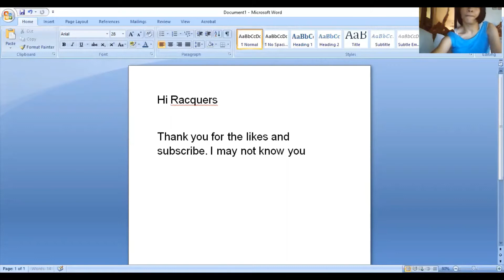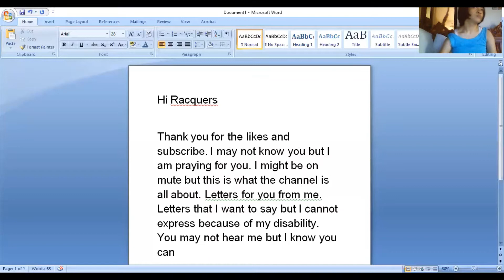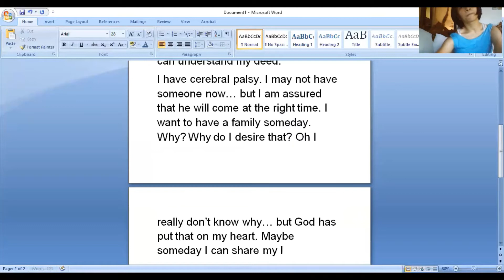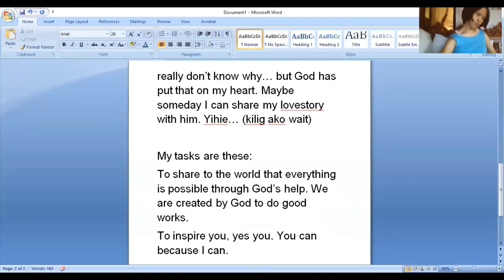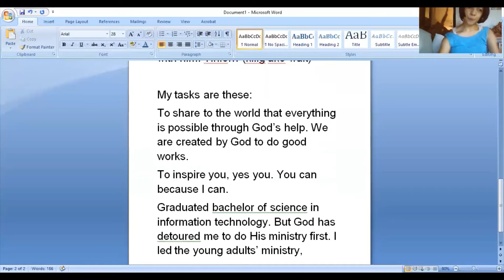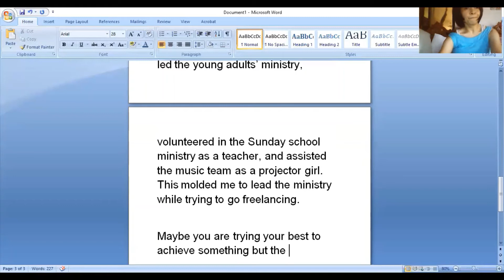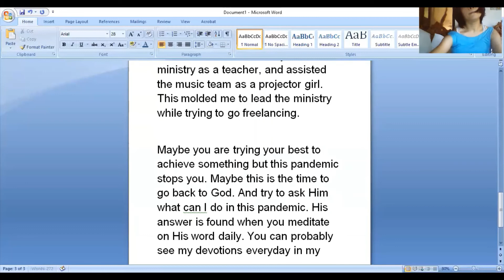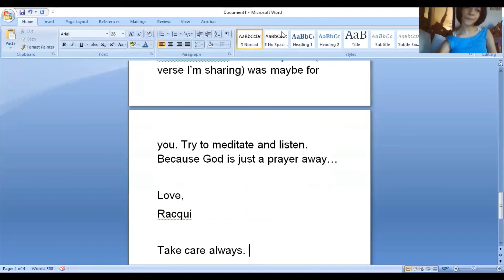Vblog-0006: To my Dearest Racquers... Letter 1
Dear Racquers,
The concept of this channel is basically letters but I put some segments about love, technology, writing, and ministry. Enjoy reading :) more of these soon...
Love,
Racqui